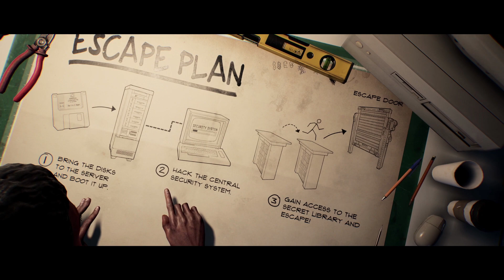MIND GAMES in LAST YEAR #20